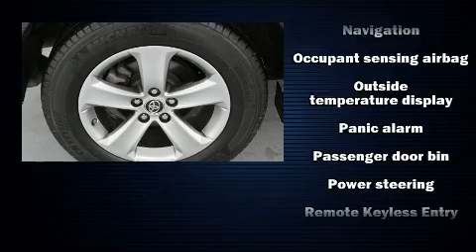2015 Toyota RAV4 XLE in Marion, IL 62959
Marion Toyota
3300 W Deyoung

Get excited about the 2015 Toyota RAV4. With fewer than 35,000 miles on the odometer, this 4 door sport utility vehicle prioritizes comfort, safety and convenience. Smooth gearshifts are achieved thanks to the 2.5 liter 4 cylinder engine, and for added security, dynamic Stability Control supplements the drivetrain. It's equipped with tons of terrific amenities, but it won't break your budget. Such as remote keyless entry, a rear window wiper, front bucket seats, front fog lights, tilt and telescoping steering wheel, power moon roof, cruise control, and air conditioning. Audio features include a CD player with MP3 capability, and 6 speakers, providing excellent sound throughout the cabin. With side curtain airbags supplementing the rest of the safety network, you can be assured that you and your passengers will experience top-tier protection. This vehicle has achieved Certified Pre-Owned status, by passing Toyota's comprehensive certification process. Our experienced sales staff is eager to share its knowledge and enthusiasm with you. They'll work with you to find the right vehicle at a price you can afford. Stop in and take a test drive!